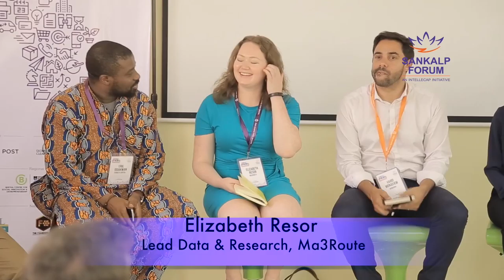Innovations in the Inclusive Digital Economy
2016 Africa Sankalp Forum